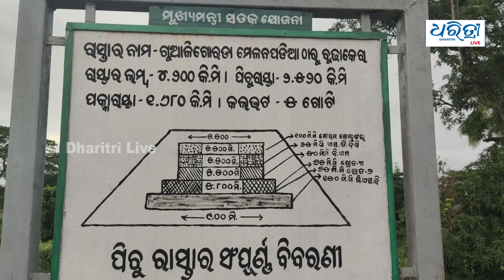ସରକାରୀ ଅର୍ଥକୁ ଲୁଟ ପାଇଁ ଠିକାଦାରଙ୍କ ଉଦ୍ୟମ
ସରକାରୀ ଅର୍ଥକୁ ହରି ଲୁଟ କରିବାକୁ ଠିକାଦାର ଙ୍କ ଉଦ୍ୟମ। ବିନା ଯନ୍ତ୍ରୀ ଙ୍କ ଉପସ୍ଥିତିରେ ହେଉଛି କାର‌୍ୟ୍ୟ। ବର୍ଷା ଦିନେ ରାତିଅଧିଆ କାମ ସାରିବାକୁ ଚାଲିଛି ଉଦ୍ୟମ।